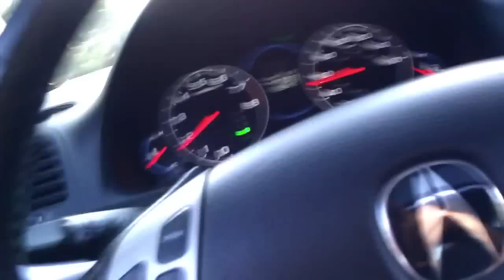cruising in my Honda Civic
My 1996 Honda Civic cruising down Golden Gate Blvd in Naples, Florida